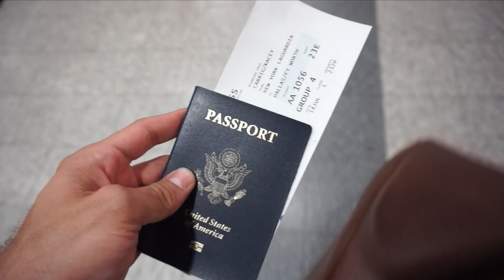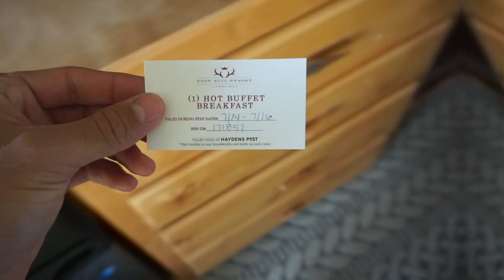Photoshoot In Wyoming!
Back from Colombia trip for only 3 hours and I already had to turn around and go back to the airport. Had the opportunity to fly to Wyoming for a photoshoot. From beautiful Colombia to gorgeous
Wyoming!

SOCIAL